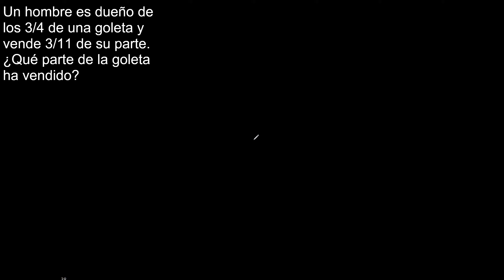Un hombre es dueño de los 3/4 de una goleta y vende 3/11 de su parte Qué parte de la goleta ha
Un hombre es dueño de los 3/4 de una goleta y vende 3/11 de su parte. ¿Qué parte de la goleta ha vendido?
ejercicios con textos, fracciones . matematica con palabras razonamiento matematico